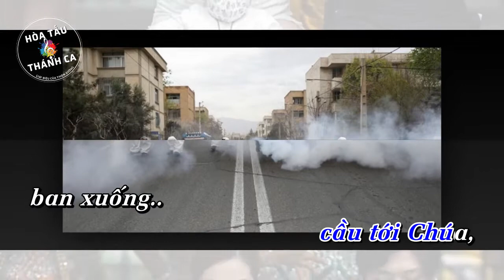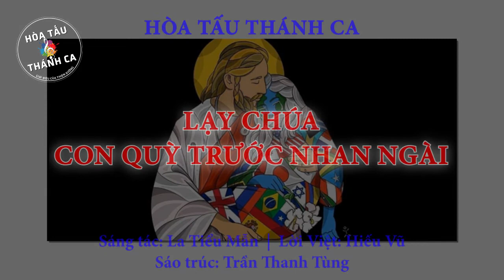LẠY CHÚA, CON QUỲ TRƯỚC NHAN NGÀI | 主当我向你跪下的栓候 | Hòa tấu Sáo trúc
Hòa tấu: LẠY CHÚA, CON QUỲ TRƯỚC NHAN NGÀI | 主当我向你跪下的栓候 | Sáo trúc

- Sáng tác: La Tiểu Mẫn
- Lời Việt: Hiếu Vũ
- Sáo trúc: Trần Thanh Tùng

Ngài hằng chở che con, suốt những tháng năm vất vả, con dâng lời cảm tạ, Chúa ơi.
Trong tay yêu thương của Chúa ấp ủ, sóng gió không làm con thấy lo âu.
Vì Chúa luôn che chở con, và lòng Ngài xót thương quan phòng.

Nguyện cầu tới Chúa, ban xuống ơn an bình, con luôn mong Ngài xót thương.
Chỉ cần tình yêu của Chúa ở đây, bao phong ba hãi hùng cũng không sợ.
Chỉ cần tình yêu luôn ở nơi Chúa, con không lo sợ chi bão tố.
Tình yêu Chúa ở khắp mọi nơi, bao phong ba hãi hùng cũng không sợ.
Vì yêu Chúa luôn ở đây, cho con luôn kiên vững an lòng.

Giờ này đoàn con đau đớn, với biết bao nỗi khổ, trong cơn đại dịch này Chúa ơi.
Bao nhiêu tha nhân đang ngày đêm hãi hùng, sống chết với bệnh sao quá đau thương.
Lạy Chúa, xin chữa lành con, cuộc đời này phó dâng nơi Ngài.

Bản văn gốc:
主，当我向你跪下的时候 - (主，當我向祢跪下的時候) - 张天路神父 - 深圳圣安东尼堂

主，當我向祢跪下的時候
向祢獻上感恩的祭
這麼多年來祢保守我
常在祢的愛裡
不管大事小事
沒有讓我去作難
總有一雙施恩的手
暗中保護我
祢在愛就在
不管風雨再不再來
祢在愛就在
祢在愛就在
心中不怕受傷害
祢在愛就在

圣灵吹入我心中
照亮心扉向主开
真理刺透整个我
跪倒主前求赦免

聖靈吹入我心中
照亮心扉向主開
真理刺透整個我
跪倒主前求赦免

感恩泪水潸然下
敬畏之情油然升
悔改的心自心底
赞美称颂我上主